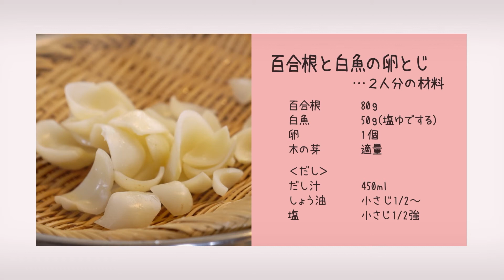春の香り高いお料理〈 百合根と白魚の卵とじ〉 「山さき」山﨑美香 料理塾＿7【もっと美味しい健康へ／シェフパートナーズ】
なかなか予約の取れない神楽坂の鍋料理専門店「山さき」山﨑料理長の料理塾＿〝鍋〟から〝おせち〟まで昔ながらの江戸前料理

百合根の甘くてほくほくした食感と白魚をふわふわの卵でとじた春の香り高いお料理です。
〈百合根と白魚の卵とじ〉

山﨑料理長の日本料理をはじめ、フレンチ・イタリアン・中華・韓国・ベトナムの各料理のシェフたちがオリジナルレシピをご紹介するサイトはこちらです。